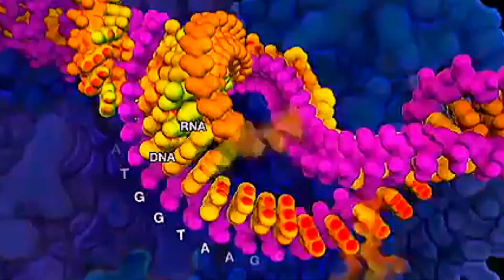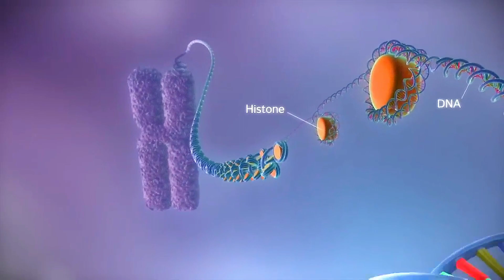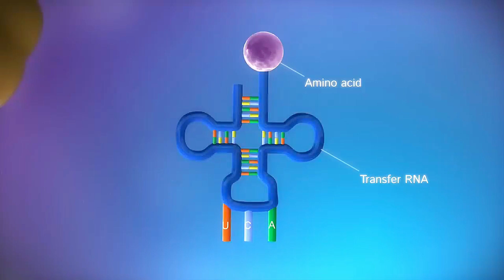DNA je t'aime...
Most of your body is made of hydrogen and oxygen bonded as molecules of water. That means your body is made up of atoms that are 13.7 billion years old.” The atoms in your body were created at the start of our universe during the Big Bang. So if you look at it this way, then you're about 13.7 billion years old.

Each chemical element is composed of extremely small particles that are indivisible and cannot be seen by the naked eye, called atoms. Atoms can neither be created nor destroyed.

The human body will renew itself seemingly indefinitely. But there's a structure called a telomere in your DNA that governs how many more times a cell will divide and renew. As the organism ages, that telomere gets shorter and shorter...